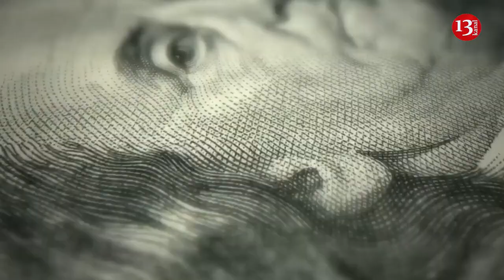Russia and China unite against US